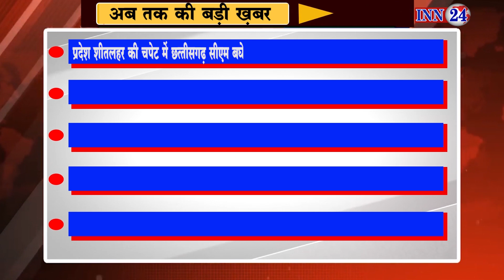INN24_NEWS_पर बड़ी खबर अब तक की